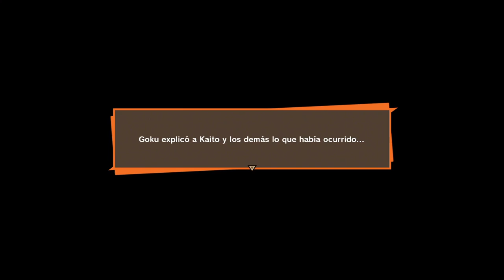DRAGON BALL Z: KAKAROT | WALKTHROUGH | FUEGOS ARTIFICIALES #18